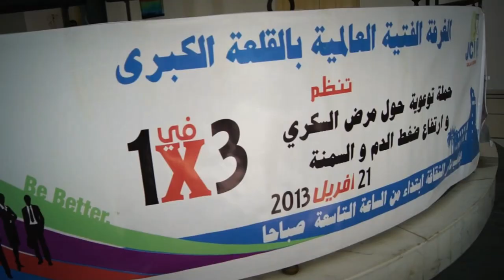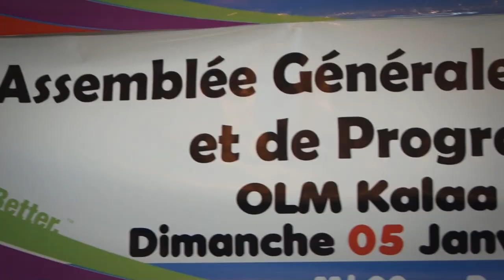Assemblée générale JCI Kalaa Kebira 2014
Nous avons eu l'honneur d'être invités a l'assemblée générale de JCI Kalaa Kebia en 2014, une cérémonie importante dans le passage du leadership de cet OLM très actif et classé parmi les premiers dans tout le pays.